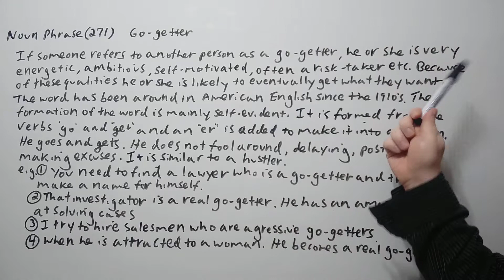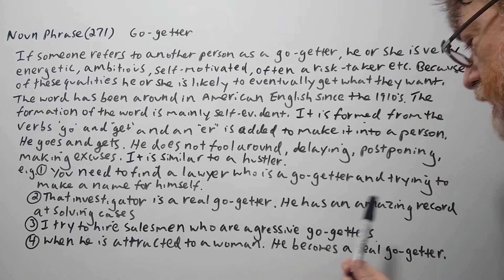English Tutor Nick P Noun Phrase (271) A Go-getter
In this video, we will cover this term, allude to its origin and give examples of its use.